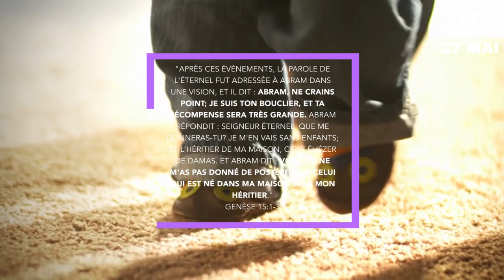Verset du Jour - 27 Mai - TOUT OU RIEN